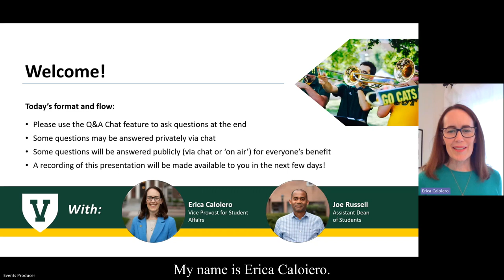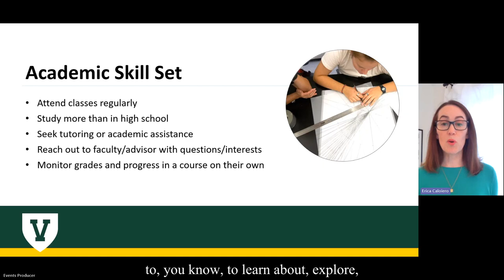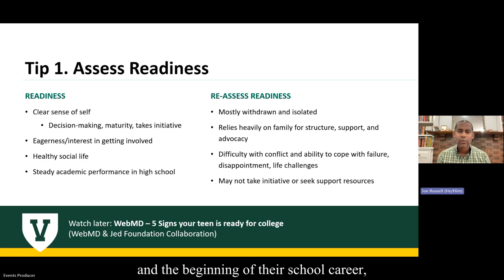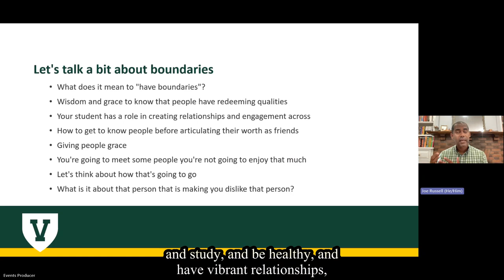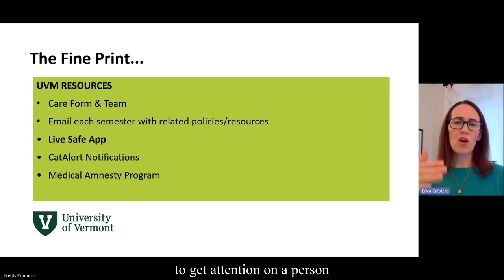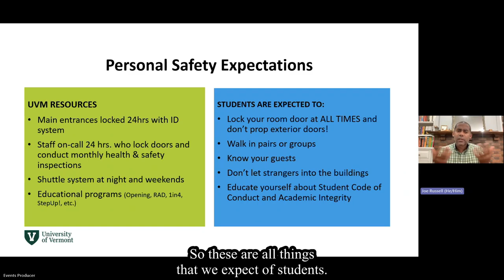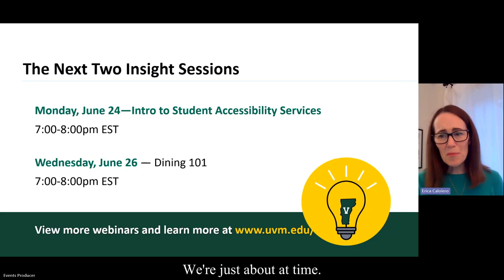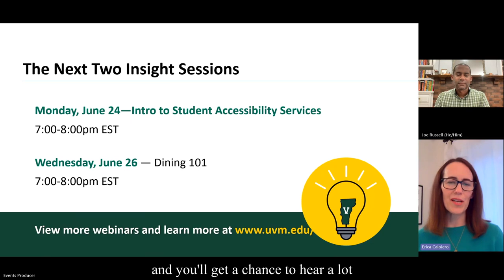A Family Guide to College Transition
Co-presented by Vice Provost for Student Affairs, Erica Caloiero, and Assistant Dean of Students, Joe Russell, this session will provide students and their families/supporters an introduction to the college transition and provide UVM resources for healthy, engaged, and successful Catamounts.